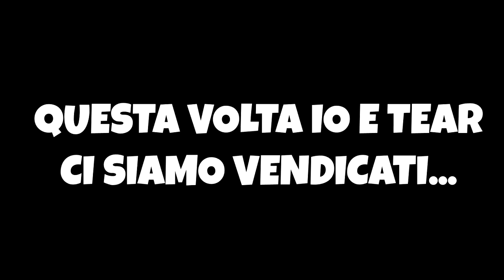MI VENDICO SU EREN!!! - Minecraft Cubo Lucky Block ITA FINITA MALE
🐾 Acquista i tuoi prodotti su amazon con questo link per supportarmi

☾ ATTREZZATURA ☾